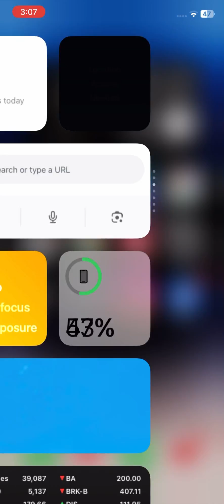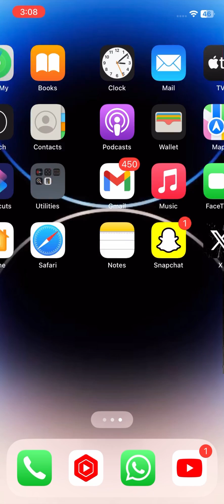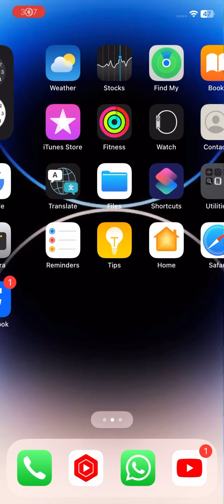How to install Fortnite on iOS 17.4 | IS Fortnite back on App Store?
how to install fortnite on ios without cloud gaming
how to install fortnite on ios ezfn
how to install fortnite on ios chapter 2
how to install fortnite on ios from epic games